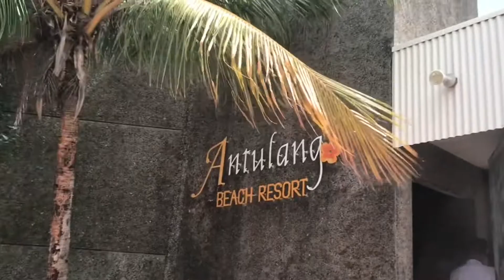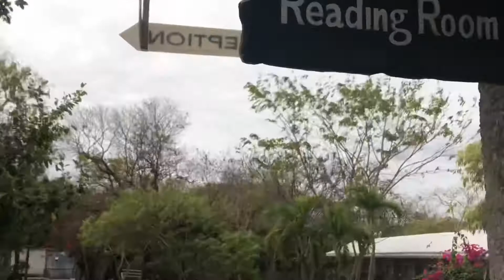Antulang Beach Resort (sulit ang 4 days na bakasyon super ganda😍😊) /Vlog#19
FOR ENTERTAINMENT ONLY KUNG SENSITIVE KA WAG KA NALANG MANOUD CHOOOR HAHAHA